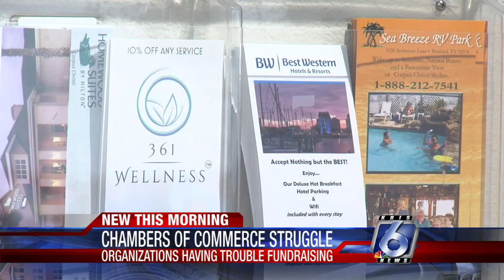Chambers of Commerce across Texas have been impacted financially by COVID-19